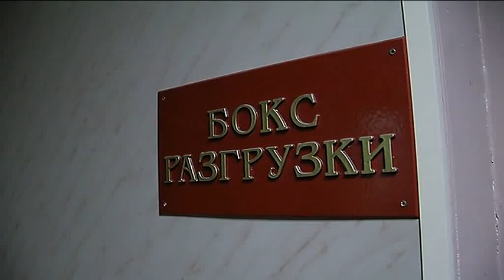вербовщик «Хизб ут-Тахрир аль-Ислами» в Москве. Оперативное видео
Законспирированная ячейка международной террористической организации «Хизб ут-Тахрир аль-Ислами», которая запрещена в Российской Федерации, действовала на территории Московского региона. Участники указанного экстремистского сообщества занимались вербовкой новых адептов среди лиц, исповедующих ислам, распространяли запрещенную религиозную литературу, а также осуществляли сбор денежных средств, в том числе для оказания финансовой помощи боевикам вооруженных формирований.
23.10.15